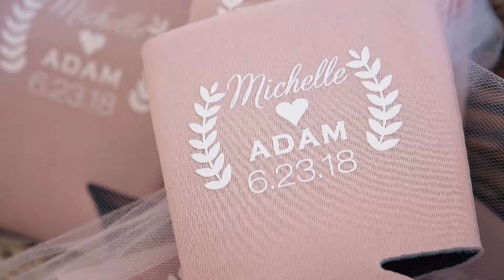Michelle and Adam Telian Wedding Video